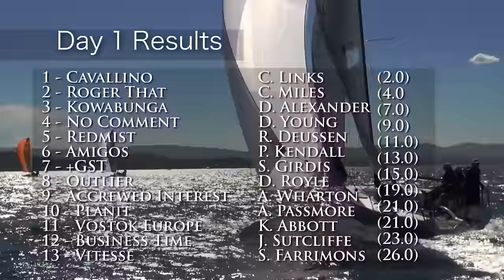Melges24 Australian Championships - 2016 - Day 1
The Melges24 Australian Championships for 2016 are being hosted at Lake Macquarie Yacht Club in NSW and Hartas Productions was there to film it!

This is the highlight video from Day 1 of racing.